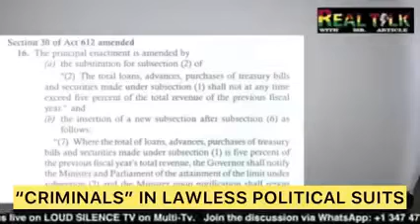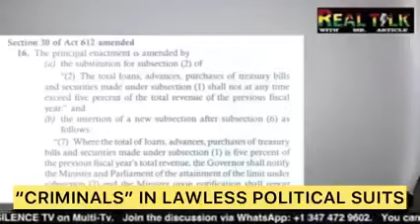“CRIMINALS” IN LAWLESS POLITICAL SUITS